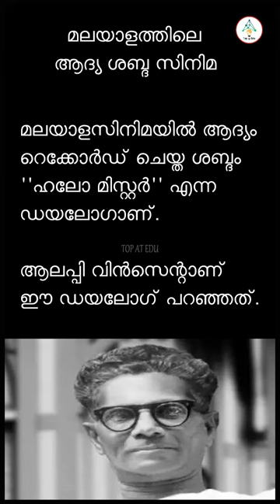മലയാളസിനിമയിൽ ആദ്യം റെക്കോർഡ് ചെയ്ത ശബ്ദമേത്? Balan | S.Nottani | Alleppey Vincent | Muthukulam